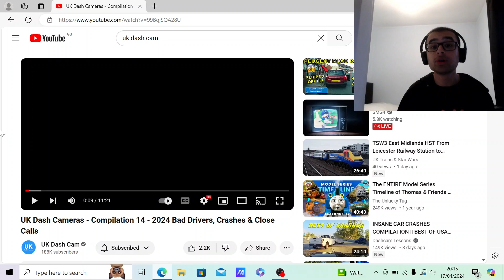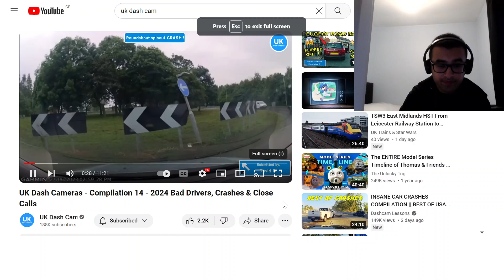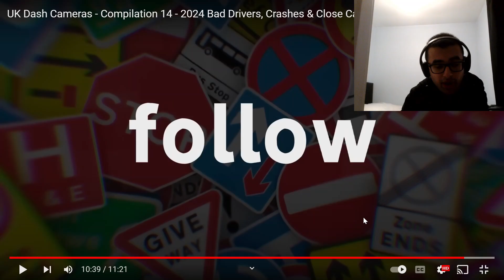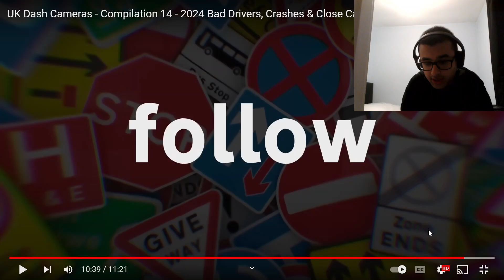WORST CRASH ON UK DASH CAM EVER! | UK Dash Cameras - Compilation 14 - 2024 REACTION!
In this video, I react to to another @UKDashCameras  video. And this one has the worst crash I've ever seen on the UK Dash Cams Channel!